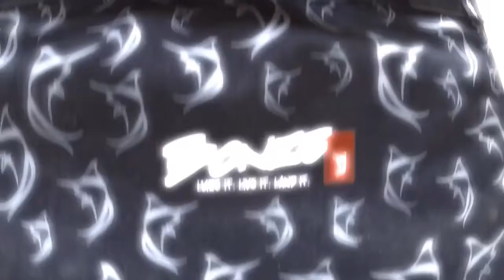Albatross 2016/17 Marlin Season